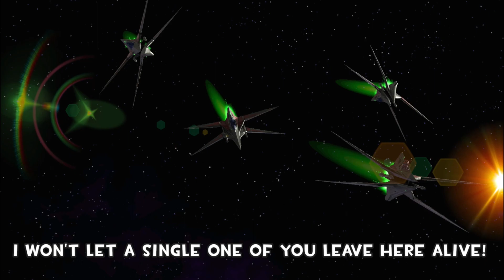SSBU - JonathanGarcia_2703's Strike-Out VS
Requested by JonathanGarcia_2703

Foxy the Pirate by cosmicist

Delfino Plaza Results by Devory

Gengar vs Blastoise vs Darth Maul vs Iron Giant vs Fat Albert vs Gex vs Funtime Freddy vs Foxy